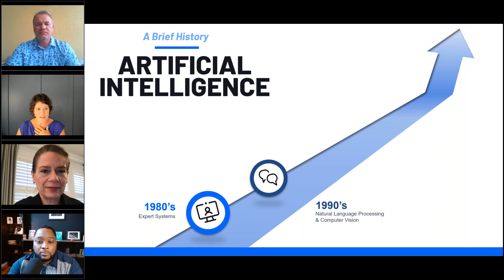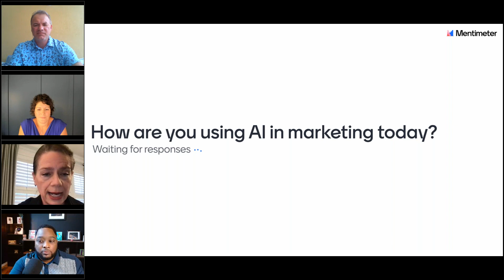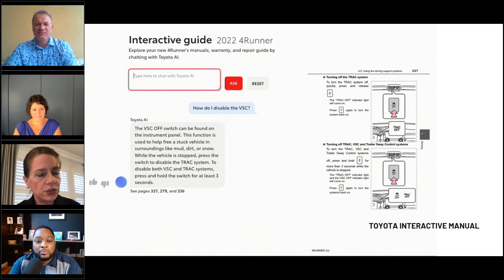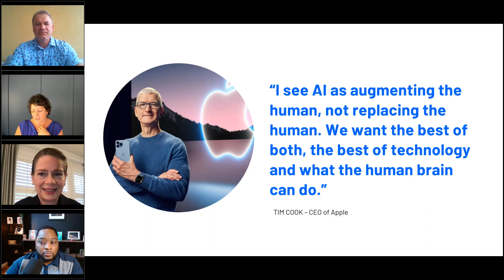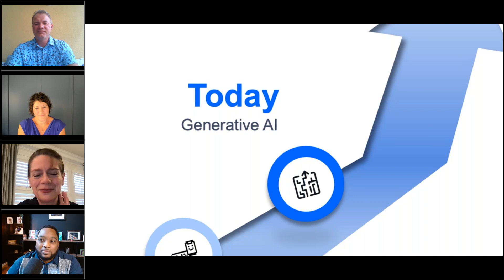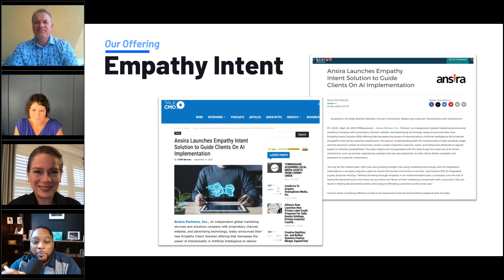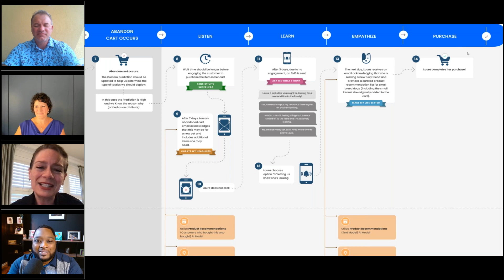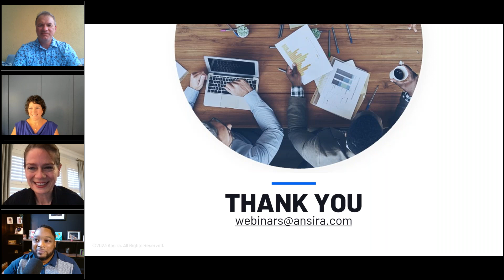The interconnection of AI and Empathy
Check out our webinar on having a Balanced Innovation through Preserving Empathy in AI Advancement!

► Have a question or want to know more about one of our solutions?